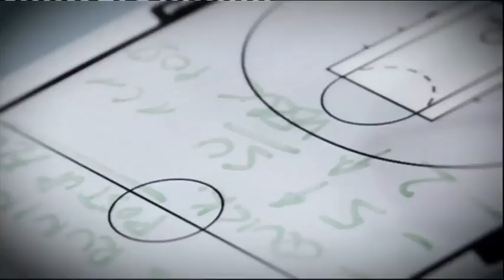Basket In - 6 marzo 2023